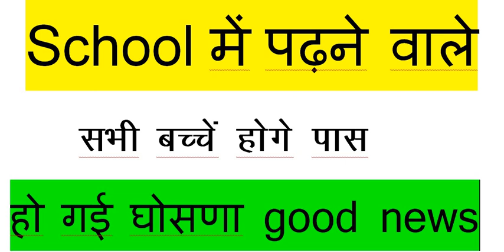HBSE BOARD 10th,12th हो गए सब बच्चे पास // HARYANA BOARD ALL Student Pass//PASS ALL HBSE BOARD